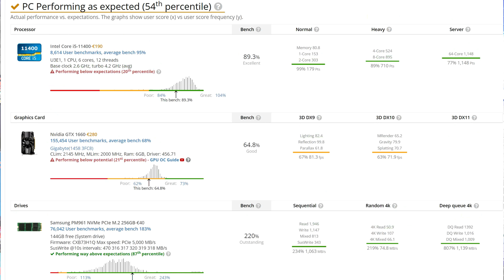5 MEJORES BENCHMARK para PC Gaming ✅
🌐 Benchmark Pc Gaming
🌐 LOS 5 MEJORES BENCHMARK PARA SABER EN QUÉ FALLA TU PC 🌐

00:00 INTRO MEJORES BENCHMARK
02:35 ANTES DE HACER BENCHMARK HAZ ESTO!
02:58 HD TUNE BENCHMARK
04:06 NOVABENCH BENCHMARK
04:51 MEMTEST 64/86
05:47 UNIGINE SUPERPOSITION BENCHMARK PC
06:38 USERBENCHMARK PC
07:45 RESUMEN MEJORES BENCHMARK PC